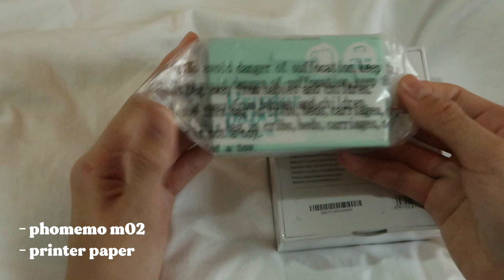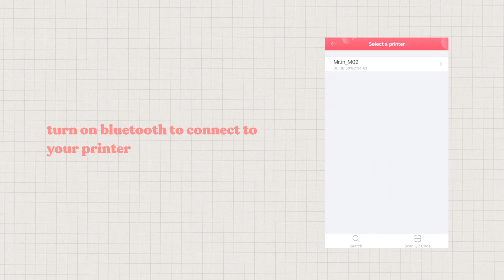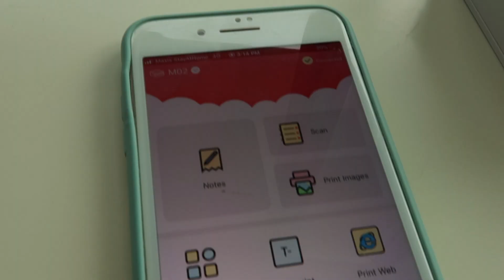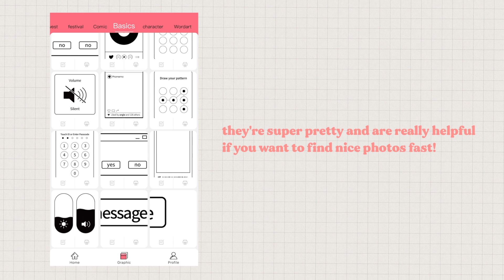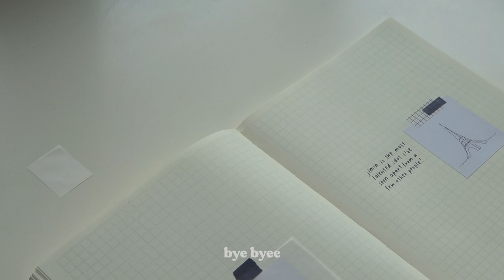📝 phomemo m02 unboxing + k-pop journal with me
phomemo sent me their m02 model which i unboxed and used in this video! it is a small and adorable ink-free printer that you can bring with you wherever you go!
as i am an affiliate for phomemo, you can use the code "mochii.studies" when you checkout in these links to get 10% off your order! (i will also get a small commission as well ✩ !